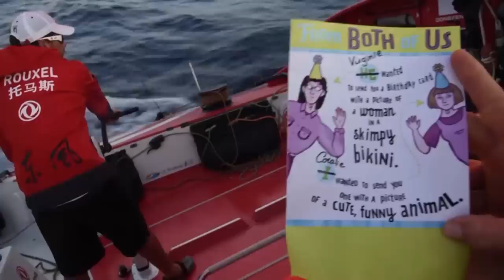TEARS, JOY, HISTORY-MAKING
Historic victory for China as Dongfeng finishes first into home port of Sanya. It was an unbelievable end to a magnificent leg for Dongfeng Race Team.

Watch this 'tear-jerking' video from our editor, Alex Wang as Dongfeng arrive into Sanya.